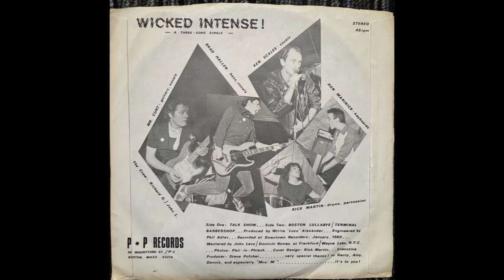Boston Lullabye - Pastiche